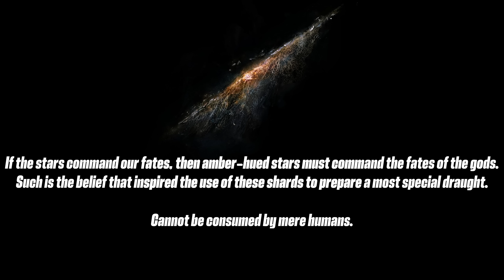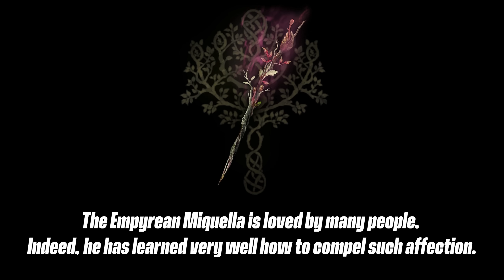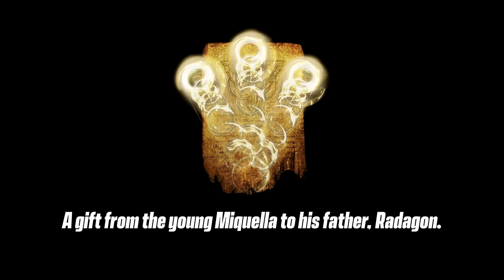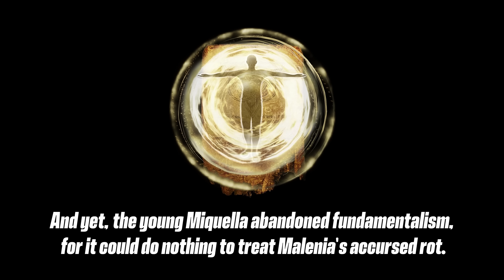How did Miquella abandon his fate | Elden ring shadow of the Erdtree lore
I believe Miquella's abandoned fate that we were told about was in game all along, we will go over it and explain why Radahn needs to die to access shadow of the Erdtree.

Chapters:
00:00 Miquella's abandoned fate
00:46 Amber starlight
02:34 St.Trina hideaway
04:39 Seluvis potion
06:15 Bewitching branch
06:45 Fate and stars
09:04 How Miquella abandoned his fate
10:12 Dual nature
11:07 When did he abandon his fate
13:43 Why Radahn needs to die